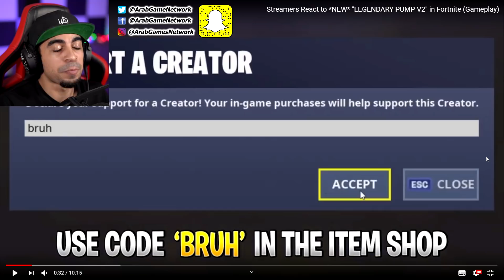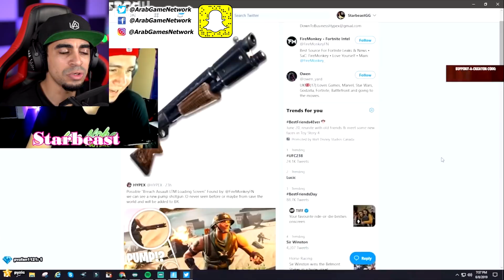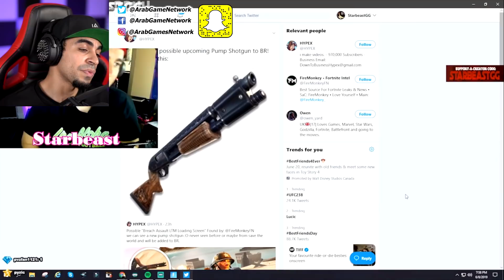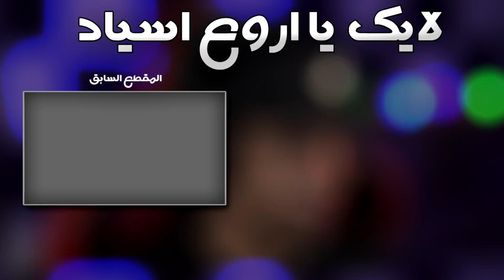البومب المطور الجديد في فورت نايت 😱🔥 | FORTNITE